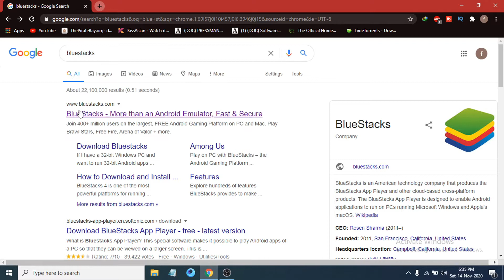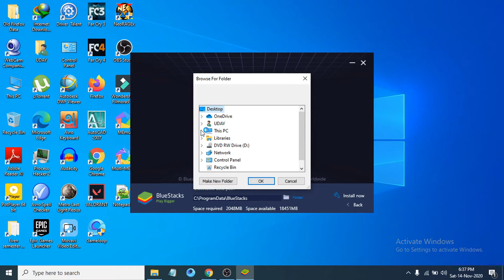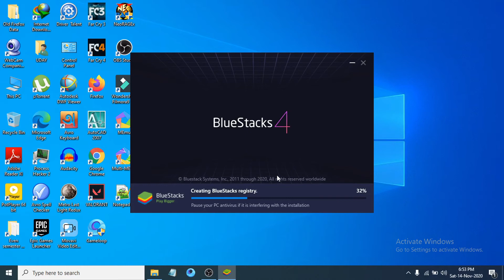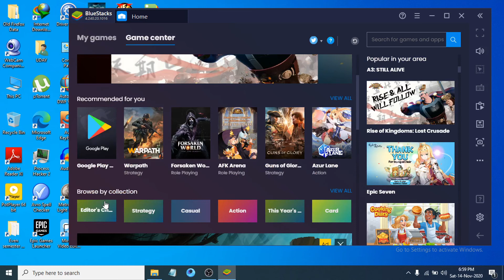How to Download and Install Bluestacks 4 on Windows 10 laptop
In this video we will see How to downlaod and Install BlueStacks on Windows 10. So let us see how to Download BlueStacks  Installer and Install BlueStacks for Windows 10 PC or laptop.